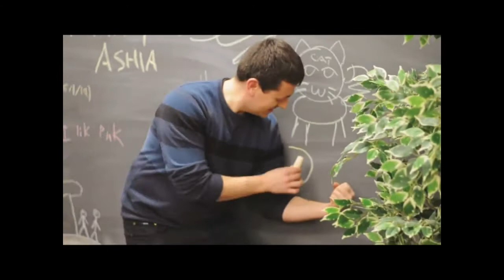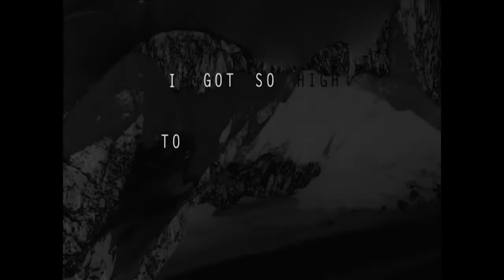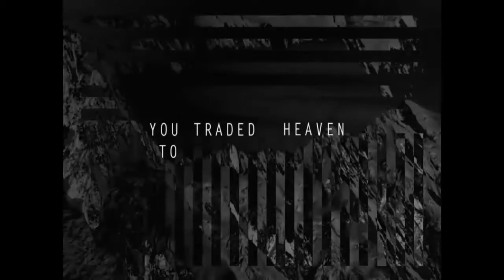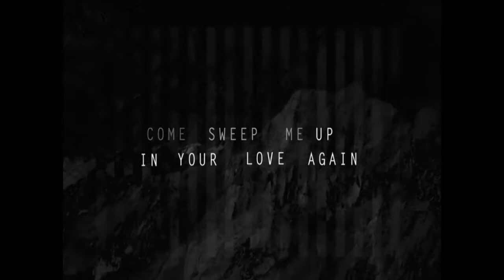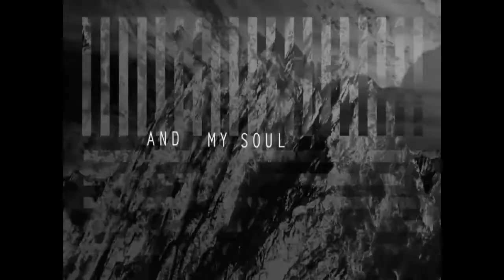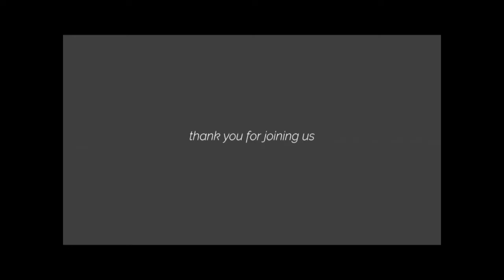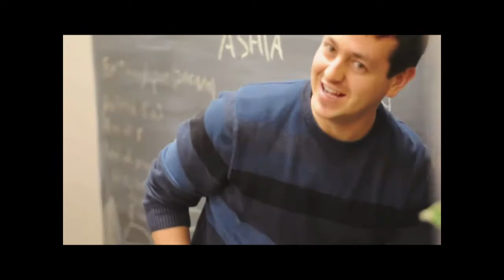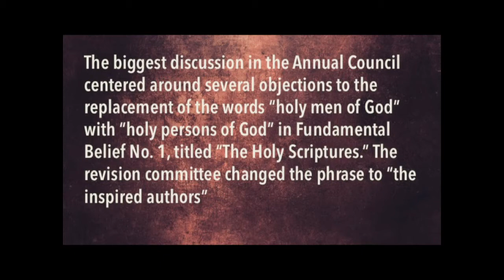Church in Vancouver